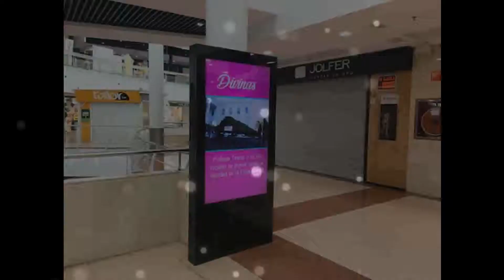[Japanese]JCDecauxデジタルサイネージキオスクショッピングモールスーパーマーケット広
JCDecauxデジタルサイネージのキオスク機能
1、大判広告のディスプレイデザイン、スタイリッシュなデザイン、強化ガラスと厚鋼板
2、簡単にメンテナンスを開ける、ベースを露出させずに地面に固定する
3、元の新しいLG三星産業用パネル、2K FHD 1920 x 1080 4K UHD 3840 x 2160解像度、LEDバックライト
4、高輝度700ニット、1000ニット、1500ニット、2000ニット、2500ニット
5、Felxible Windowsコンピュータ、Androidボード、RS232ボード、WiFiワイヤレスリモコン、LAN USBコントロールあり
6、片面スクリーン、両面スクリーン、複数タッチ機能あり

主な製品：大型デジタルサイネージ、JCDecauxデジタルサイネージキオスク、フロアスタンドデジタルサイネージ、壁掛け広告プレーヤー、タッチスクリーンキオスク、サムスンデジタルサイネージ、屋内屋外デジタルサイネージ、ショッピングモール用デジタルサイネージ、スマートサイズLCD広告ディスプレーヤー、液晶ビデオウォールディスプレイ、デジタルサイネージメディアプレーヤーボックス